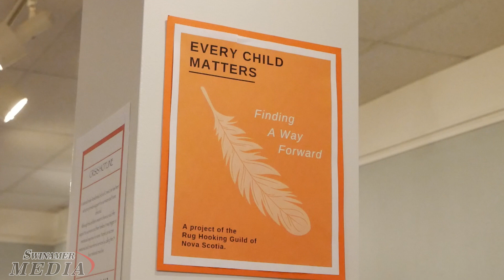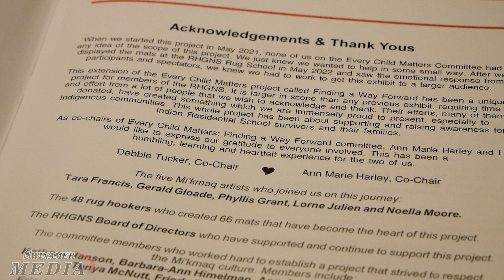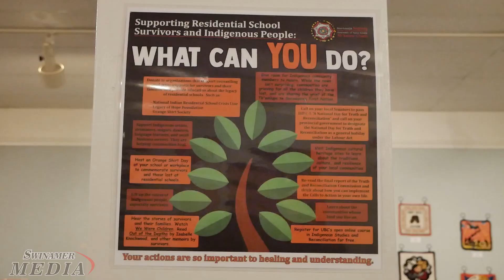Every Child Matters Exhibit Comes to Middleton N.S.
Every Child Matters Finding A Way Forward Exhibit official opening ceremony took place at Middleton's Macdonald Museum on June 22nd. This exhibit is on display in Middleton until July 29th.